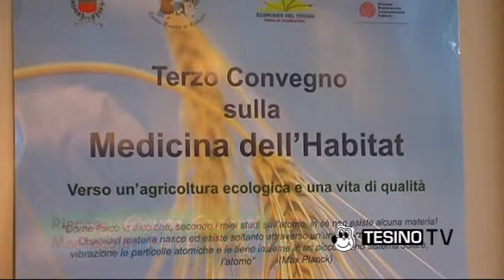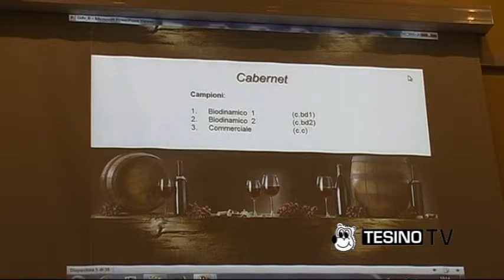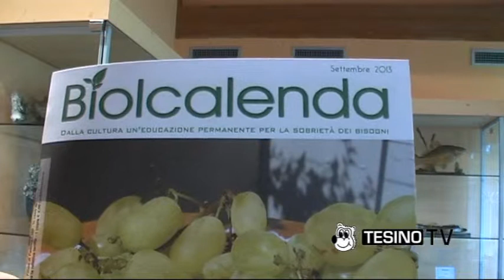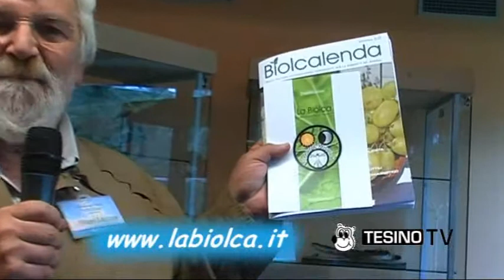Castello tesino: terzo Convegno sulla Medicina dell'Habitat...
Domenica 29 Settembre 2013, a Castello Tesino presso il Centro Permanente della Flora e della Fauna Alpina, si è svolto il Terzo Convegno sulla Medicina dell'Habitat...